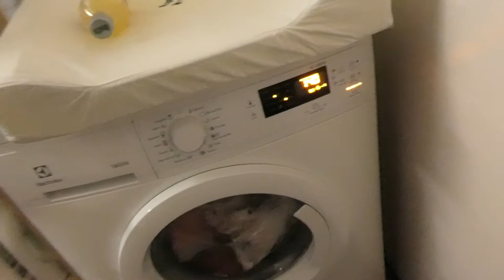2020 - vlog 12 - weekend i solberg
Följ mig i livet som mamma, i februari liger jag fortfarande en stund efter i att lägga upp men jag hoppas att jag snart är i kapp. Mamma livet tar hårt på sina egna intressen och tid. älskar det verkligen men skulle gärna ha lite mer tid men ett leende fårn henne och man smälter.

i avsnitt 12 så packar vi och åker iväg på en weekend till solberg med familjen :) såå mysigt men mycket trångt med 2 bebisar 1 hund 4 vuxna i en stuga och så 5 vuxna i andra stugan :) perfekt med mys för familjen.
tips för att spara lite pengar och när man inte vet vad man vill ha för mat kolla alltid i miljölådan med snart utgångna varor :) perfekt när man inte vet vad man ska ha :) till idag hittade jag räkor och mys :)

foaccia:
Du behöver
Grundrecept focaccia
25 g jäst [0,5 förp]
3 dl vatten, ljummet
0,5 dl olivolja
2 msk honung
1 msk flingsalt
7 dl durum vetemjöl (funkar med vetemjöl special)
olivolja, till plåten och utbakning
flingsalt, till plåten och utbakning

Focaccia, grundrecept
Vispa ut jästen med vatten, olivolja, honung och flingsalt i en bunke.
Tillsätt lite vetemjöl i taget och arbeta samman till en deg och knåda den i cirka 5 minuter.
Jäs degen till dubbel storlek i en bunke täckt med bakduk, i cirka 35 minuter.
Sätt ugnen på 220 grader, varmluft.
Häll ut degen på mjölat bakbord och dela den i 2 delar, knåda den lite och lägg på två oljade plåtar med lite flingsalt i botten.
Platta ut degarna tills de är cirka 1-2 cm tjocka och låt jäsa under bakduk till dubbel storlek, cirka 30 minuter.
Sätt fingrarna i degen så att det formas en massa hål, ringla över rikligt med olivolja och strö över flingsalt.
Baka brödet i mitten av ugnen tills det är gyllene, cirka 10 minuter.

jag stoppade rosmarin och oliver i min foaccia :) men man kan göra med tomater med :) och annat bara googla :) men grundreceptet älskar jag och det är frå leila lindhoms recept. med durum st för vetemjöl.

snabba frallor:
Ingredienser
50 g Jäst
6 dl Vatten
4 msk Olja
3 tsk Salt
4 dl Grahamsmjöl eller Rågmjöl
12 dl Vetemjöl

Så här gör du
 20 minuter
Sätt ugnen på 250 grader.Smula jästen i en bunke och värm vattnet till 37 grader.
Häll vattnet över jästen och rör tills jästen har smält. Tillsätt salt och valfri olja.
Blanda ner rågmjöl och vetemjöl. Blanda tills du får en fin och jämn deg. Baka ut dina frallor. Du kan jäsa frallorna om du vill men det behövs inte då det är snabba frallor utan jäsning.
Blanda ägg och mjöl och pensla frallorna. Strö på vallmofrö och grädda i mitten av ugnen i cirka 12-15 minuter.
Ta ut frallorna och hoppas du får en smaklig måltid.

föj mig gärna på instagram,
Livetmedcissi_alva_och_freya

min blogg:
livetmedcissi.blog

info:
Jag filmar med min iphone x och min kamera lumix dmctz90
ljud filer är från youtube ljudbiblotek
jag redigerar i movavi video editor plus
film klippen jag inte gjort själv är från pixabay gratis filmer